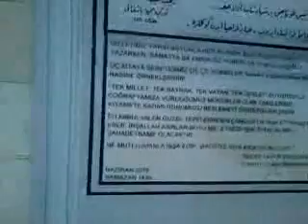world's end girlfriend - Lover TeresaDead-Falling Marble Chair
no claim.all rights to wegf